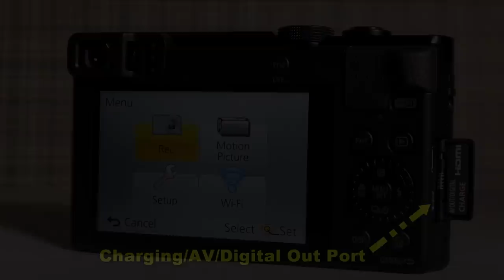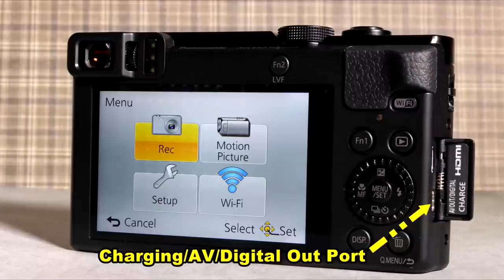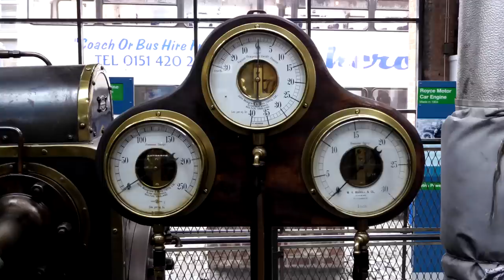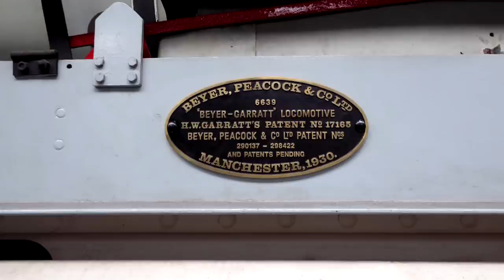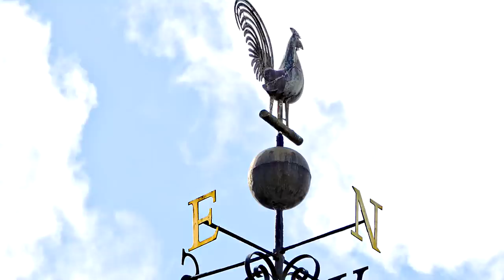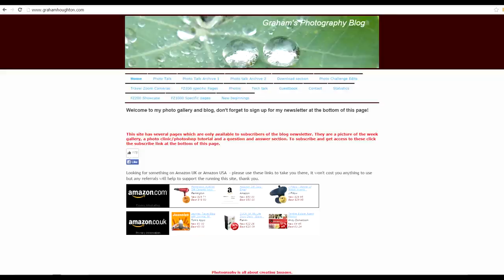The Panasonic Lumix TZ70 (ZS50) Sample Stills and Video Clips (low light to sunlight)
A showcase of stills and video clips taken with the TZ70 of a variety of subjects and varying lighting conditions to establish if the bold move by Panasonic in reverting back to a 12.1 megapixel sensor in hope that this will improve the low level light performance of this camera compared to the higher pixel count cameras from Sony and Canon.